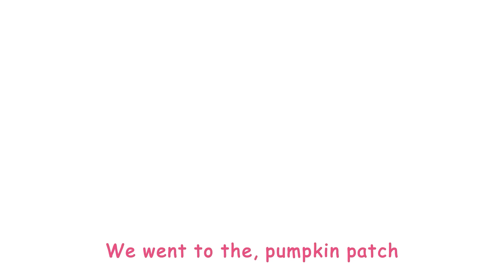Halloween Day At School | CoComelon | Sing Along | Nursery Rhymes and Songs for Kids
It’s Halloween day at school! What Halloween costumes for kids can you see? Join JJ and friends as they sing along to the Halloween Day at school song!

Lellobee City Farm is a welcoming oasis in the middle of a cosmopolitan city. Each episode features life skills told through simple, fun and relatable songs, emphasising the values of sharing, patience, and teamwork, alongside skills like counting, ABC’s, and animal sounds.

⭐In this video:
0:00 Halloween Day At School
3:39 Halloween Costume Song
6:48 Halloween Dress Up
9:50 Pumpkin Time
12:49 Pumpkin Patch - Fall Halloween Song
16:15 Trick or Treat Song
18:55 Accidents Happen

⭐Lyrics:
Today is Halloween
Let’s all play make-believe
In costumes that we made
Let’s have a fall parade!

Costumes! Silly fun!
We’re going one-by-one!

We are going to find out
Who hides behind the desk
With a spooky... “Boo!”
…. JJ!
Let’s find out who’s next!

Costumes! Silly fun!
We’re going one-by-one!

…. Nina!

Costumes! Silly fun!
We’re going one-by-one!

…. Nico!
Halloween’s the best!

Costumes! Silly fun!
We’re going one-by-one!

…. Bella!

Costumes! Silly fun!
We’re going one-by-one!

…. Cody!

Costumes! Silly fun!
We’re going one-by-one!

…. Cece!
Halloween’s the best!